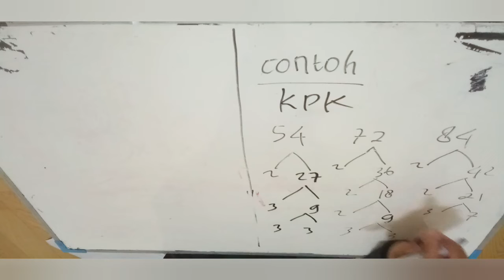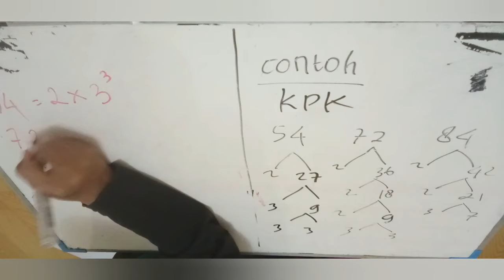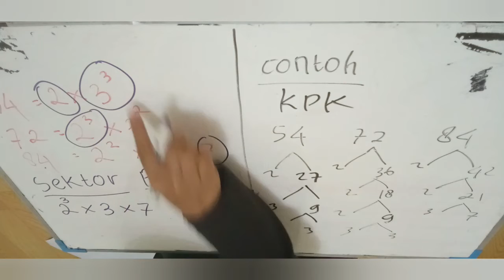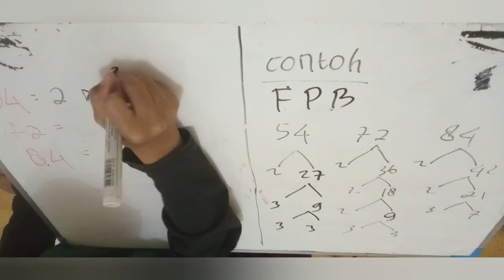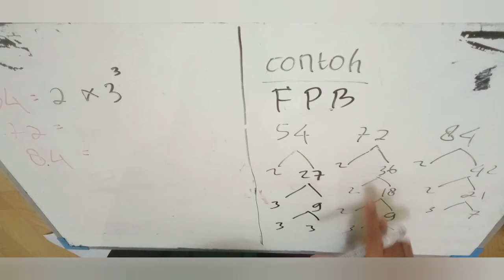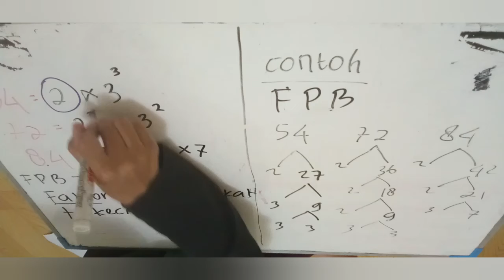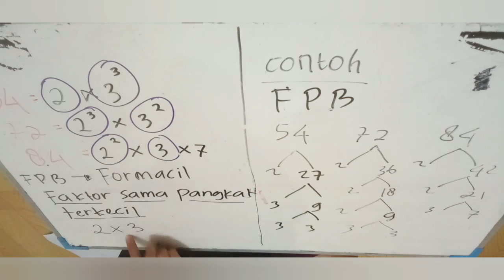Video pembelajaran (KPK dan FPB)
Pendalaman materi KPK dan FPB. Video ini berisi trik menyelesaikan soal KPK dan FPB tipe Ujian Sekolah untuk SD.